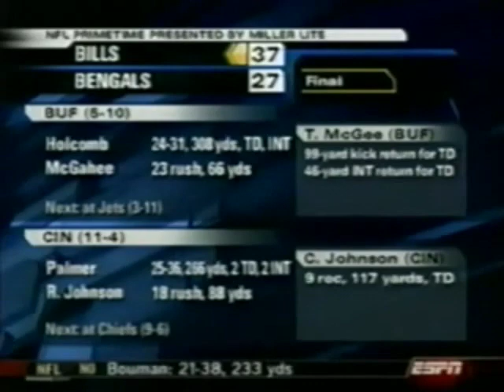Bills vs Bengals 2005 Week 16